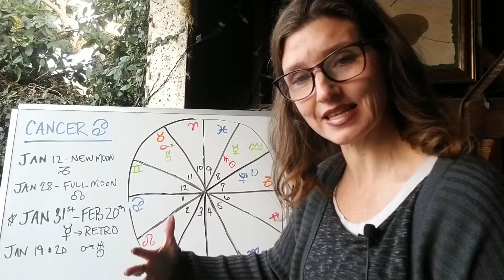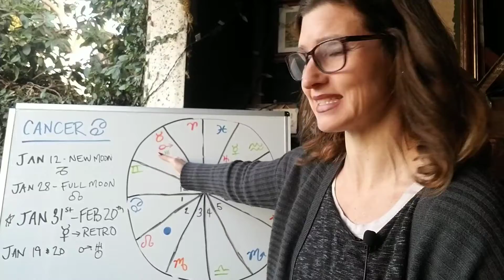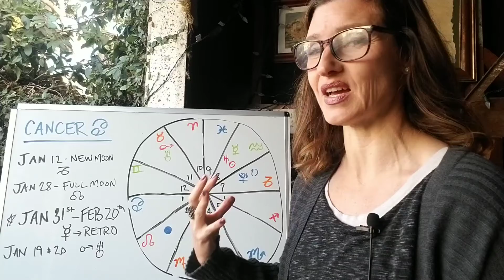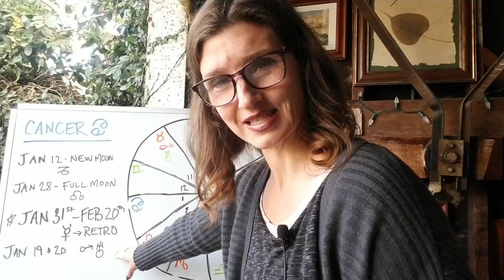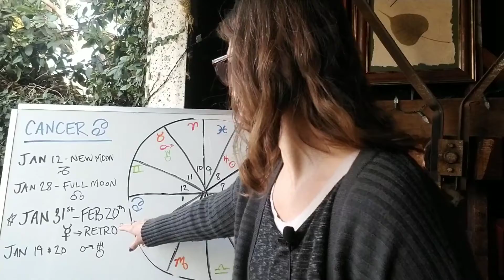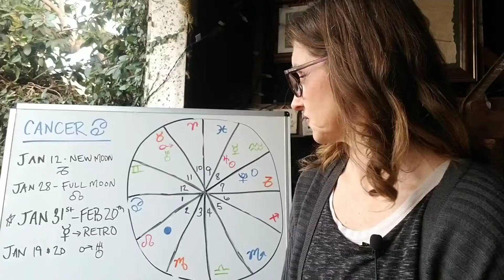Cancer Horoscope January 2021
Dear Cancer the Crab, Your Ruler the Moon, the Entity of Emotions, the closest Entity to our Mother Earth, has moved out of its Eclipse Season.  Eclipses may continue to affect you for about a week before and a week after they occur and there are always two and sometimes we have three in a season...which is every 5-6 months.   With the Moon as your Ruler, you feel their cycles the most.  The theme of the Eclipse will last 6 months.  They travel through the same signs for about 2 years and they shifted to two new signs June-July 2020, Gemini and Sagittarius.  For the two years prior they traveled through your sign Cancer and your opposing sign Capricorn. There is a reason I’m bringing this up here Cancer, bear with me.  For those 2 years, you experienced some challenges and shifts in your home and at your place of career.  This had to do with your identity, your direction and purpose, your life force and why you are here.  On the other side of this, is your contractual agreements, which includes marriage, business, CPA’s, Lawyers, anyone you have a contract with.  Now that they have moved, you have received some clarity in these two very important areas of your life.   While you have had some beginnings and endings in your career and at home, you have a beginning coming up in your career in January and it will be transformational.  Let’s Follow the Planets...